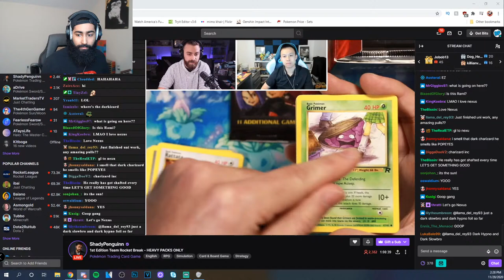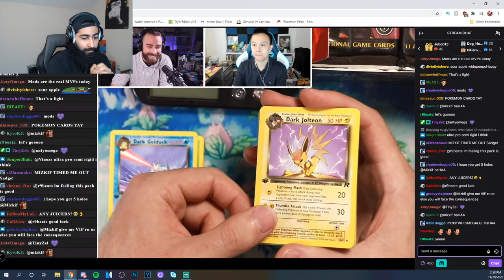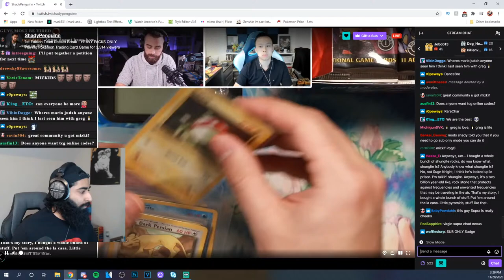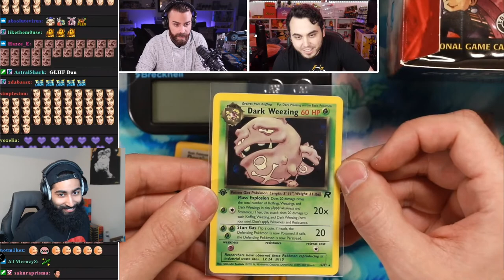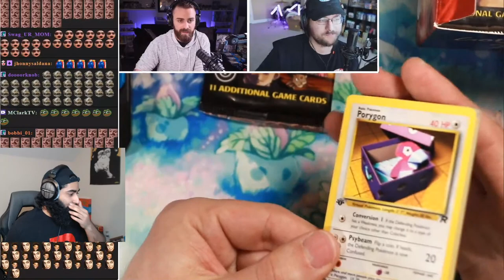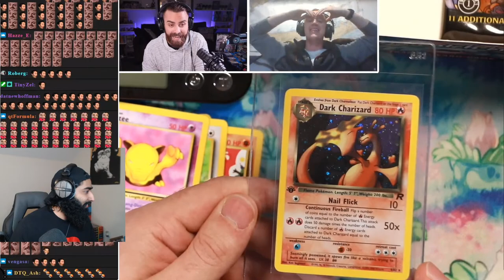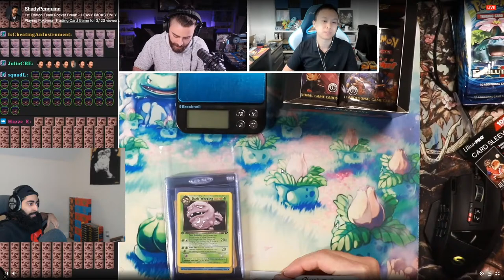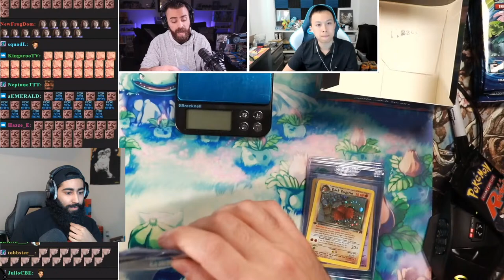I NEED DARK CHARIZARD! Team Rocket 1st Edition Heavy Pack Break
All prices shown on this site are last sold of PSA 10 or PSA 9 taken